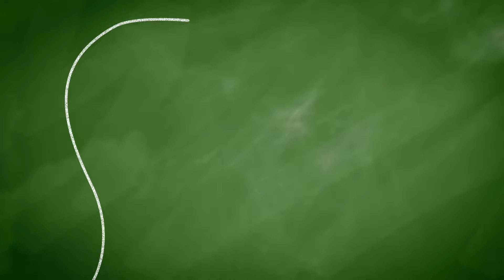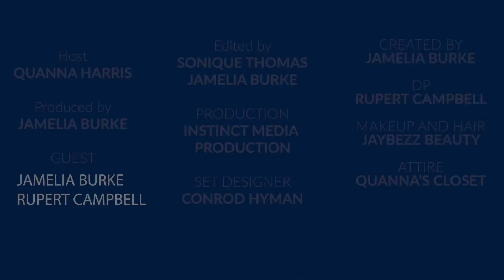Real Talk Jamaica: A Real Talk Dilemma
In this exciting episode of Real Talk Jamaica, we’re diving into another thought-provoking Real Talk Dilemma! Join us as we break down this week’s dilemma, offering real advice, exploring different perspectives, and sparking conversation you won’t want to miss. Get ready for some real talk!

Production Team:

• Executive Producer: Quanna Harris
• Visual Production: Instinct Media Production
• Set Designer: Conrod Hyman
• Talent Management: Jamelia Burke
• Editors: Jamelia Burke and Sonique Thomas
• Writer: Jamelia Burke

• Instinct Media Production
• TBP Training Institute
• Jaybezz Beauty Bar
• Quanna HairPro

Join us for more engaging conversations and real-life dilemmas!